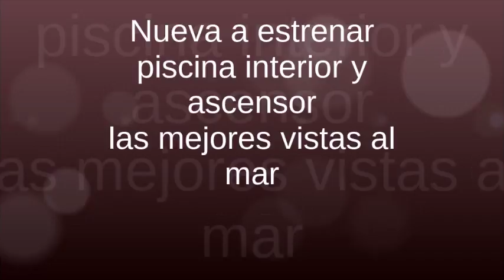Compra Casa en Alella - Diseño, lujo y vistas al mar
Casa totalmente de diseño contemporáneo, situada e... Para más información visita